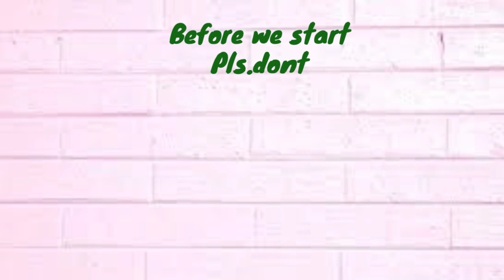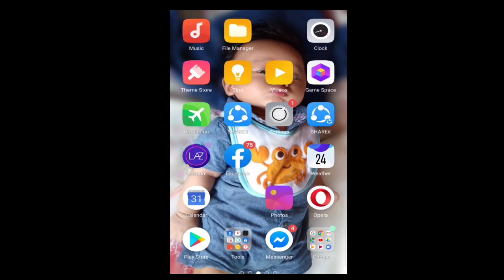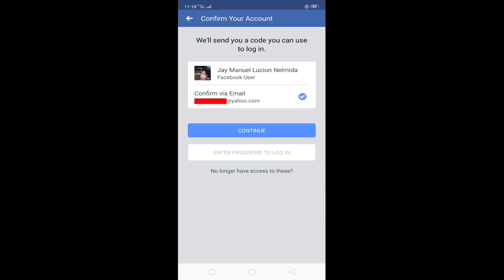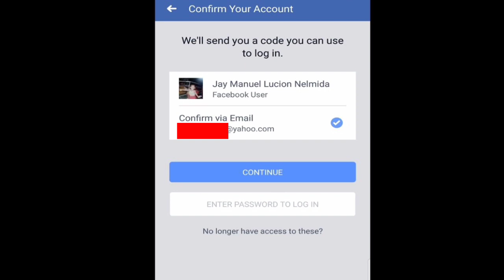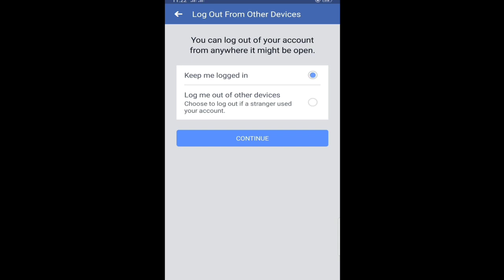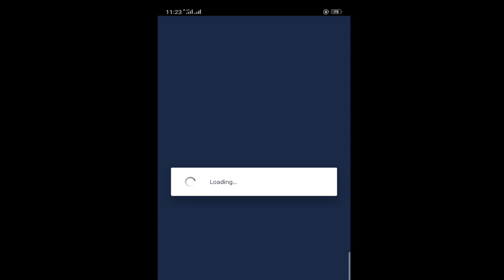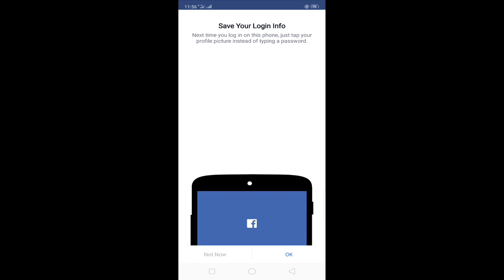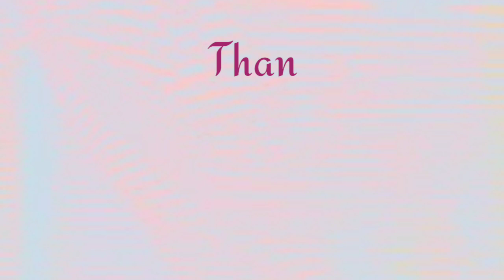Paano irecover Ang na-hack na Facebook account, without cellphone number.100 % workings vlog#2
Ang video na Ito at para SA may mga problema o na hack Ang kanilang Facebook account,,
Sana makatulong SA inyo Ang video na Ito❤️.